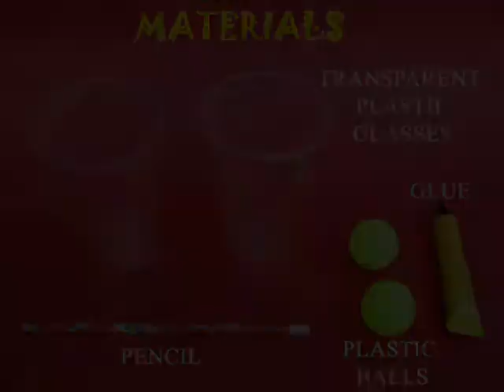CUP CENTRIFUGE - CHINESE - 12MB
This activity is both a science experiment and a puzzle. The mouths of two plastic glasses are taped. There are two balls inside. How do you separate the two balls? By placing the glasses on a table and simply spinning them! Due to centrifugal force the spinning glasses will make the balls fly towards the extreme ends.
This work was supported by IUCAA and Tata Trust. This film was made by Ashok Rupner TATA Trust: Education is one of the key focus areas for Tata Trusts, aiming towards enabling access of quality education to the underprivileged population in India. To facilitate quality in teaching and learning of Science education through workshops, capacity building and resource creation, Tata Trusts have been supporting Muktangan Vigyan Shodhika (MVS), IUCAA's Children’s Science Centre, since inception. To know more about other initiatives of Tata Trusts, please